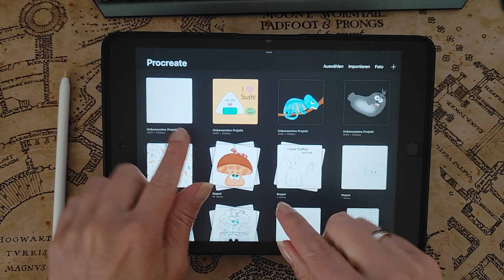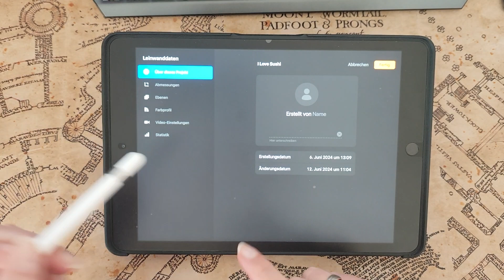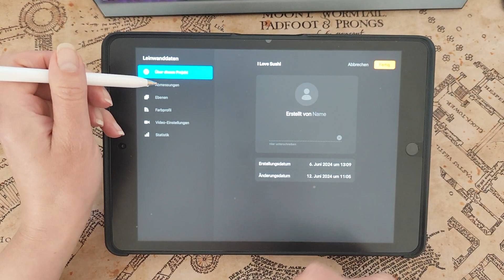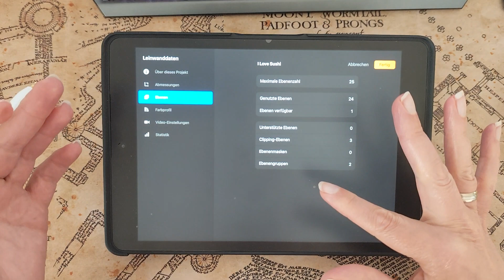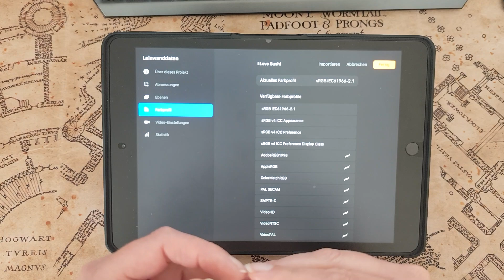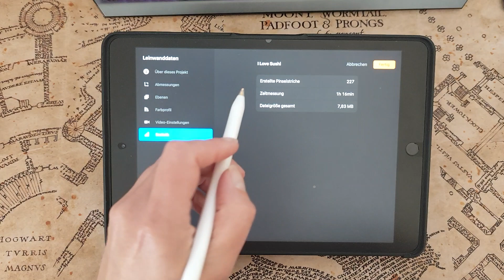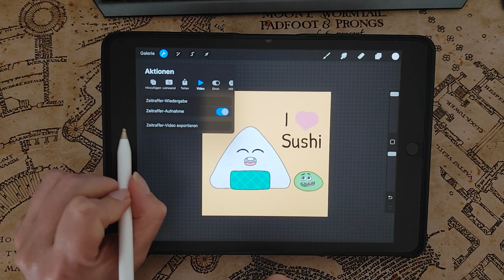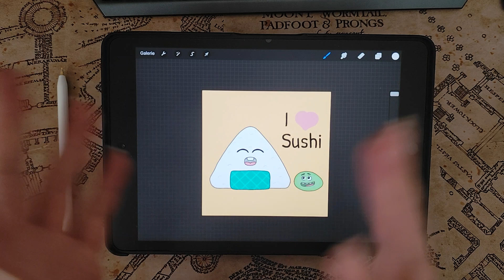Mehr Kontrolle über Procreate ganz einfach erlangen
So viele Reiter und doch keinen wirklichen Überblick darüber, was man alles in Procreate machen kann. Dann kommen wir heute zu den Leinwanddaten. Bei denen du nicht nur manche Einstellungen finden kannst, sondern auch dein eigenes Branding hinterlassen kannst.
Aber wie es nun mal so im Leben ist, gibt es natürlich immer mehrere Wege etwas einzustellen. Ich zeige dir heute daher die Leinwanddaten von Procreate und wo du eben diese weiteren Einstellungen ebenfalls noch ändern kannst.

Habe Spaß daran, etwas Neues zu lernen.

dort findest du nicht nur gleichgesinnte Personen, sondern auch weitere Tipps und Tricks von mir. Geschenke sind inklusive. Du kannst mir aber auch einfach einen Kaffee ausgeben.

Meine Pinsel, Plotterdateien und Grafiken findest du auf meiner Seite

Hinterlasse mir hier ein Kommentar mit deinen Fragen zum digitalen Zeichnen. Ich freue mich auch einfach "nur" ein: "Hallo wie geht es dir?", von dir zu hören.